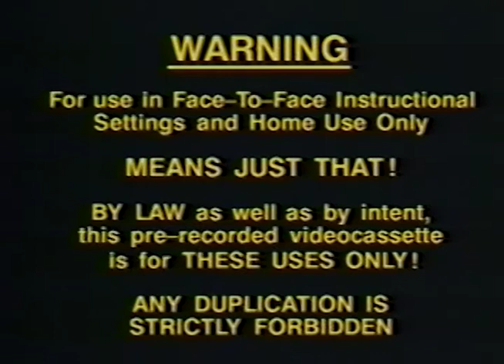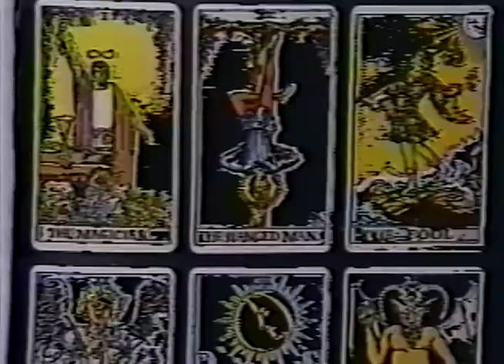Sean Sellers "Stuck in a Nightmare"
Satanic Murderer. Sean Sellers Himself!